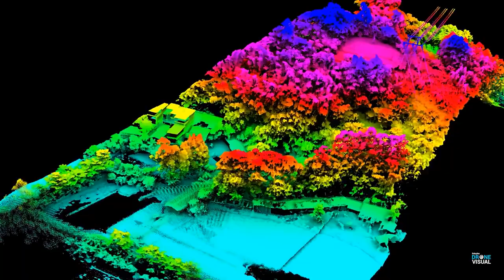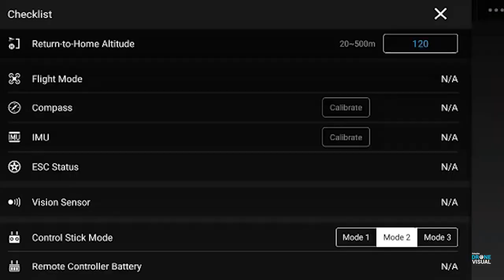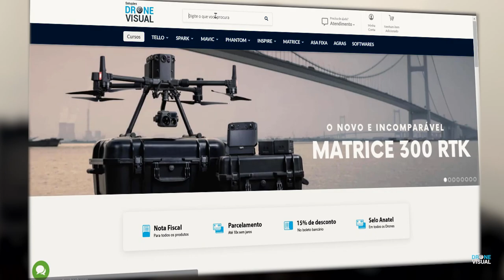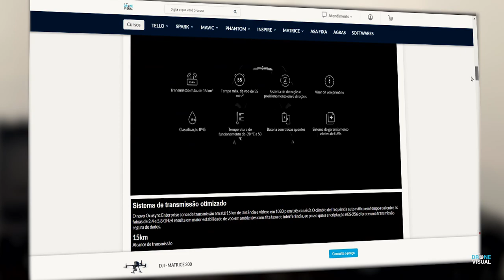UNBOXING DJI MATRICE 300 RTK - PRIMEIRAS IMPRESSÕES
A DJI lançou seu mais recente drone - o DJI Matrice 300 RTK também chamado de M300 RTK, as atualizações incluem um tempo de voo superior de 55 minutos, o que já torna esse drone incrível - o mesmo possui prevenção de obstáculos em seis direções e capacidade de carga útil de quase 3 kg com o peso máximo de decolagem de até 9 kg, permitindo transportar diversos tipos de sensores profissionais para diferentes aplicações..

Confira o unboxing do drone uma analise das primeiras impressões do equipamento !!